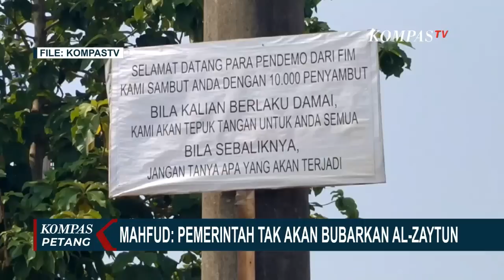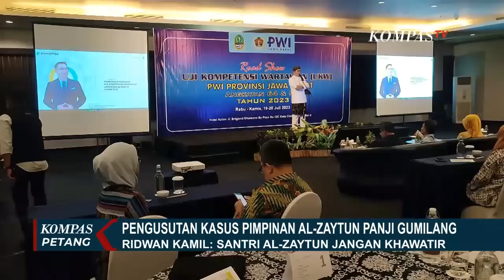Usut Dugaan Penyalahgunaan Zakat di Kasus Al-Zaytun, Polri Gandeng Kemenag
JAKARTA, KOMPAS.TV - Polri mulai memproses laporan dugaan pelanggaran pengelolaan zakat Ponpes Al Zaytun yang dilaporkan ke Polres Indramayu.

Dalam waktu dekat, polri akan koordinasi dengan kementrian agama.

Polres Indramayu telah menerima laporan dugaan pelanggaran pengelolaan zakat di Al Zaytun.

Pelapor akan dimintai keterangan pada pekan ini.

Sementara itu, pemerintah berkomitmen tidak akan menutup Pondok Pesantren Al Zaytun.

Menko Polhukam Mahfud MD menegaskan pemerintah akan menyelamatkan Al Zaytun sembari menunggu status hukum dari pimpinannya, Panji Gumilang.

Baca Juga Ini Kata Kompolnas soal Suami KDRT Istri Hamil di Tangerang Sempat Tak Ditahan Polisi di